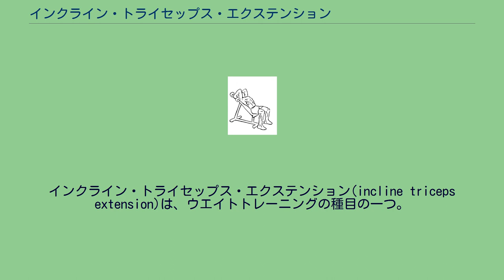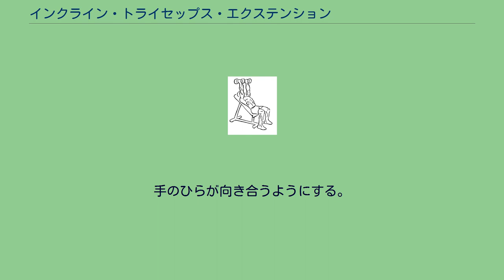インクライン・トライセップス・エクステンション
インクライン・トライセップス・エクステンション(incline triceps extension)は、ウエイトトレーニングの種目の一つ。
主に上腕三頭筋の長頭を鍛えることができる。
インクライン・バーベル・トライセップス・エクステンション(スタート) インクライン・バーベル・トライセップス・エクステンション(フィニッシュ) インクライン・ダンベル・トライセップス・エクステンション(スタート) インクライン・ダンベル・トライセップス・エクステンション(フィニッシュ)
インクライン・ケーブル・トライセップス・エクステンション(スタート) インクライン・ケーブル・トライセップス・エクステンション(フィニッシュ) 両手でオーバーグリップでバーベルを持ち、インクラインベンチに仰向けになり、腕を伸ばして顔の上にバーベルを構える。
息を吸いながら頭の後ろにバーベルがくるように腕を曲げていく。
息を吐きながら元の姿勢に戻る。
2~3を繰り返す。
両手にダンベルを持ち、インクラインベンチに仰向けになり、腕を伸ばして顔の上にダンベルを構える。
手のひらが向き合うようにする。
息を吸いながら頭の後ろにダンベルがくるように腕を曲げていく。
2~3を繰り返す。
ハイプーリーにハンドルをセットする。
両手でハンドルを持ち、インクラインベンチに仰向けになり、頭の後ろに構える。
息を吐きながら頭上にハンドルがくるように腕を伸ばしていく。
息を吸いながら元の姿勢に戻る。
3~4を繰り返す。